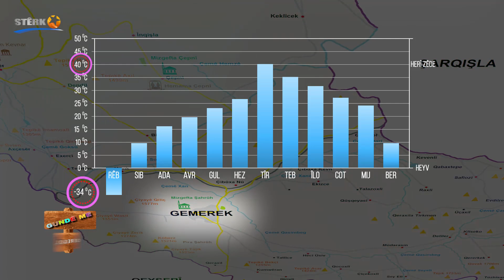Gundê Me - Sêwas